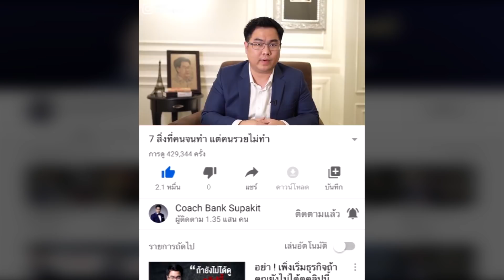วิธีอ่านลูกค้าให้ขาดก่อนปิดการขาย